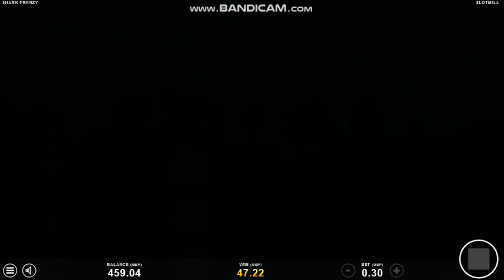I tried some new slots. J-POP and SHARK FRENZY . Spun in bonus rounds. Let me know if you like them.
Whats your biggest win on this slot.